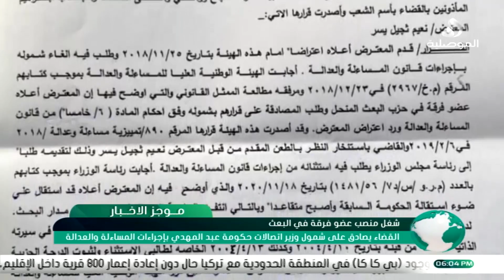موجز اخبار السادسة 2020_12_10